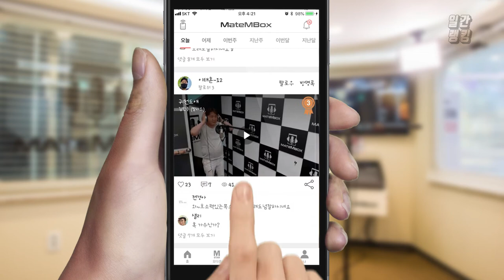메이트엠박스 일간 랭킹 TOP4 2020년 05월 06일 [Daily Ranking]